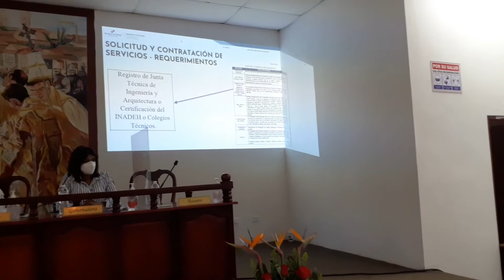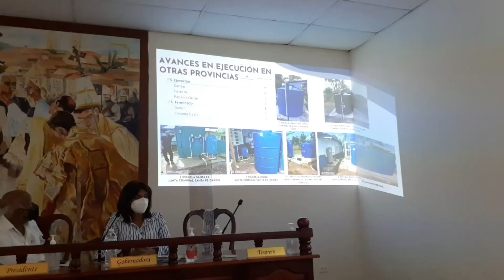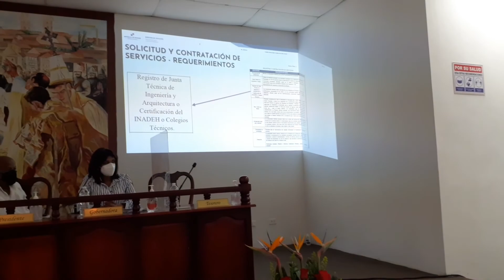MIDES Y MEDUCA en el Consejo Provincial.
El Honorable Representante Nicolás Barrios,  Presidente del Concejo Provincial de la Provincia de Panamá, se refirió a la presencia de funcionarios del MIDES y del MEDUCA  en la reunión mensual  de esta instancia.